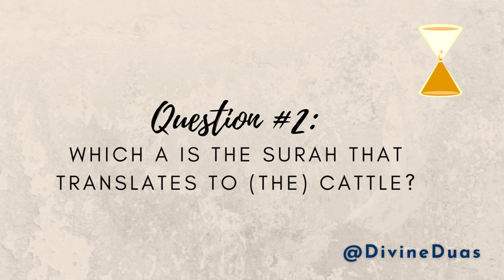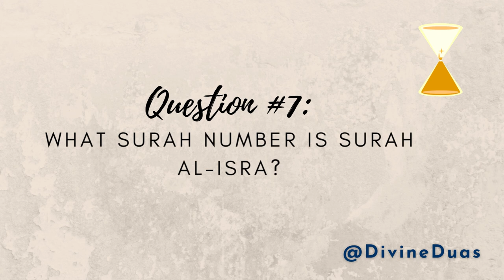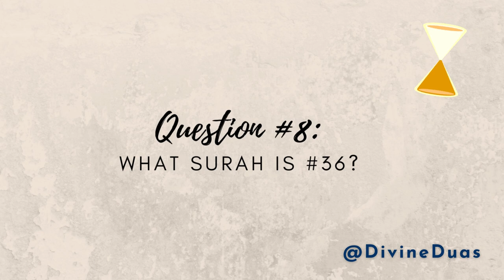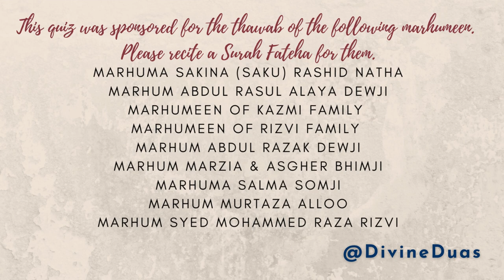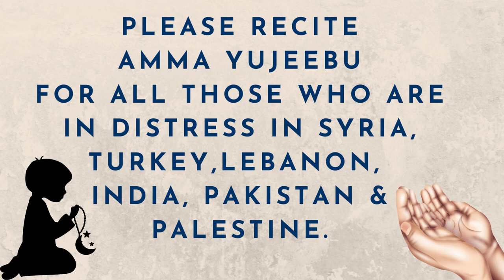How fast can you translate these surahs? - Islamic Quiz Time #46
✨ This quiz was in collaboration with  divineduasdownloads.etsy.com
✨ Follow them on Intagram @divineduas

malayalam quiz
divineduas
blockbuster quiz show
translation
القرآن الکریم